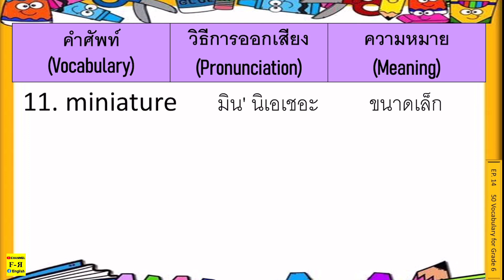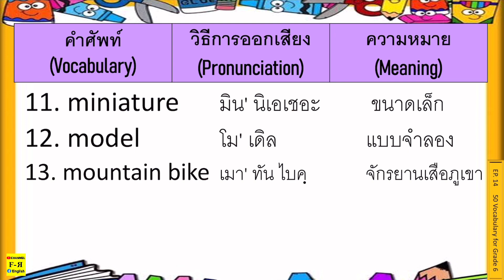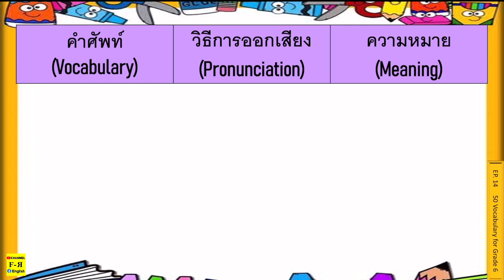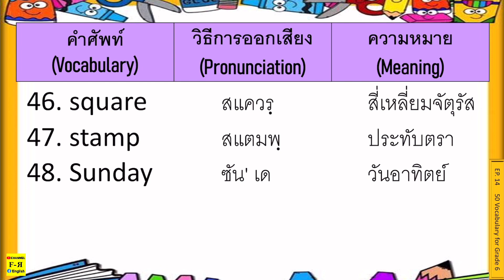EP. 14 💝 50 คำศัพท์ภาษาอังกฤษสำหรับนักเรียนชั้น ป. 6